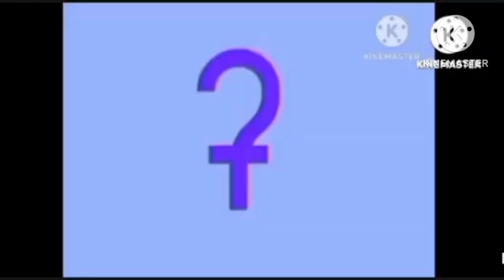carrese artistic alphabet unused 353.1